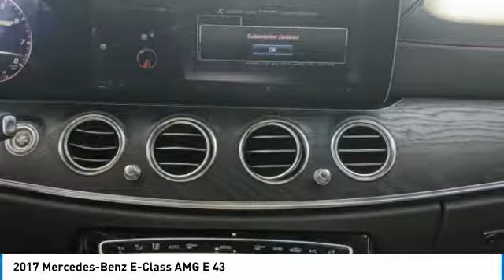2017 Mercedes-Benz E-Class M6747B2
2017 Mercedes-Benz E-Class AMG E 43

Obsidian Black Metallic 2017 Mercedes-Benz E-Class E 43 AMG 4MATIC4MATIC 9-Speed Automatic 3.0L V6 BiTurbo NON-SMOKER, LOCAL TRADE, When was the last time you smiled as you turned the ignition key?